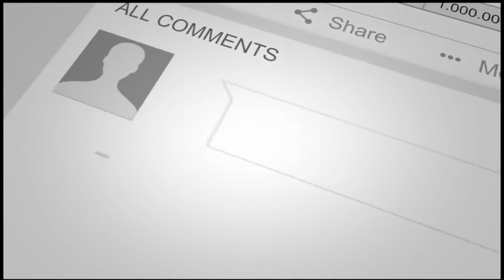Chris Brown - Privacy (Music Video) reaction!!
SUBSRIBE!